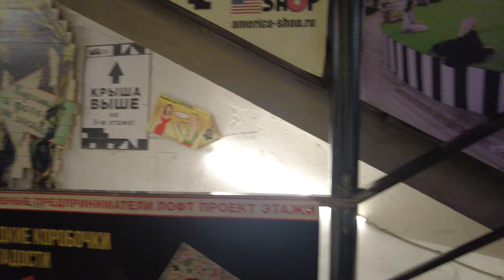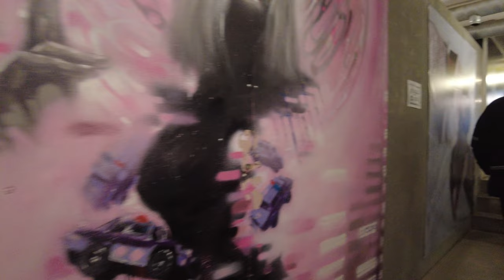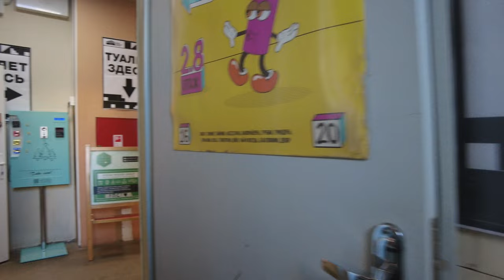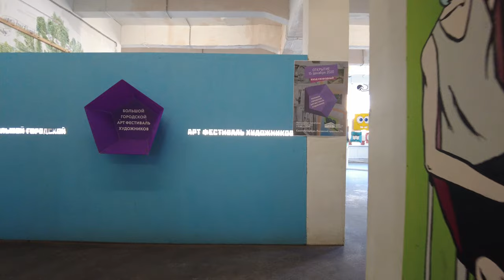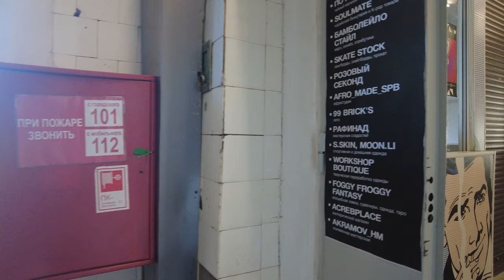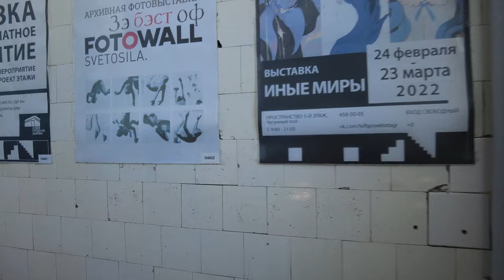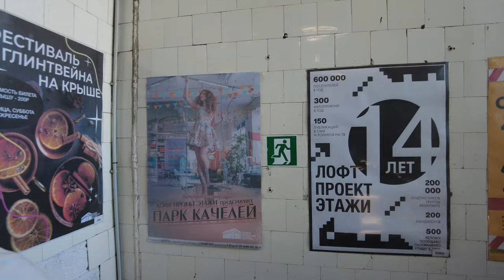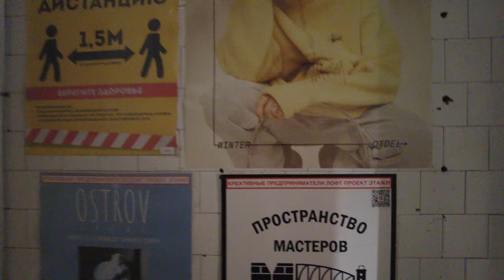5 Main Highways in St Petersburg, Russia Walking Tour 4K|UHD - with Captions!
Great walk around St. Petersburg. 240 minutes (7.4 miles/12 km walked) walking time! We will walk along 5 main highways in St. Petersburg: Ligovsky Prospekt, Nevsky Prospekt, Liteiny Prospekt, Zagorodny Prospekt and Gorokhovaya Street. Check out the walk map, look at the time stamps of the route and decide if this video is worth watching?
Video Timeline Links:
0:00:01 Ligovsky Prospekt metro station.
0:00:28 Ligovsky prospect.
0:02:53 They used to bake bread here. In 2005, production was transferred to another location. Now there are gallery spaces, bookstores, coffee shops, restaurants and showrooms. Designers have retained elements of the industrial past, complementing the interior with antique furniture and glass floors. Lectures on art and design, film screenings, theatrical performances, and exhibitions are held here.
0:33:00 Department store Gallery.
0:37:00 Moskovsky railway station on the right.
0:38:05 Vosstaniya Square.
0:39:15 Goncharnaya street.
0:45:15 Poltava street.
0:46:30 Nevsky Prospekt.
0:51:07 Suvorovsky prospect.
0:54:00 Vosstaniya Square.
0:55:42 Ligovsky prospect.
0:56:03 Metro station Ploschad Vosstaniya.
0:56:52 Nevsky Prospekt.
1:08:48 Fontanka River, Anichkov Bridge.
1:20:00 Mikhailovskaya street.
1:22:22 Arts Square.
1:23:20 Italian street.
1:25:53 Griboyedov Canal.
1:29:00 Savior on Spilled Blood, 19th century cathedral.
1:36:35 Malaya Konyushennaya Street.
1:40:10 Bolshaya Konyushennaya Street.
1:43:00 Department store Gostiny Dvor.
1:51:20 Moika river embankment.
1:56:37 Kempinski Hotel Moika 22.
1:59:00 Palace Square.
2:00:50 Winter Palace.
2:11:22 Admiralty is on the right.
2:17:40 Gorokhovaya street.
2:22:00 Malaya Morskaya Street.
2:27:04 Pea street.
2:28:42 Bolshaya Morskaya Street.
2:30:24 On the right is the Department Store Near the Red Bridge.
2:31:20 Moika River, Red Bridge.
2:36:44 Griboyedov Canal.
2:46:53 Fontanka River.
2:49:30 Cossack lane.
2:57:08 Zagorodny avenue.
3:12:16 Vladimir Cathedral, Vladimirskaya Square.
3:19:03 Nevsky Prospekt.
3:20:10 Liteiny Avenue.
Weather Conditions & Temperature - sunny & windless , -4°C/24.8°F

Nevsky Prospekt is the main street of St. Petersburg. To visit St. Petersburg and not walk along Nevsky Prospekt is like not to visit St. Petersburg. We will reveal to you the secrets of our Nevsky Prospekt, show you the best places for photos and the most comfortable cafes and restaurants, take a look at historical shops and modern boutiques.

Almost every house on Nevsky Prospekt has its own history; many writers mentioned it in their writings. Nevsky Prospekt stretches for 4.5 km from the Admiralty to the Alexander Nevsky Lavra. From Nevsky Prospekt you can get to all the main sights of the city. This is one of the best and richest places for shopping, buying souvenirs and of course evening walks!